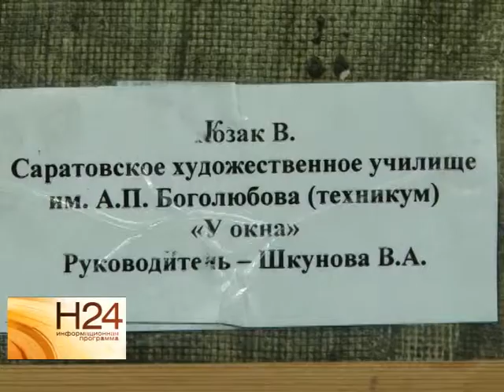В областной Думе открылась необычная художественная выставка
Она любопытна тем, что это работы не состоявшихся мастеров, а учеников саратовского художественного училища разных лет. Как сложилась судьба начинающих живописцев и помогает ли выставка в работе депутатам, в нашем следующем сюжете от 13 декабря.